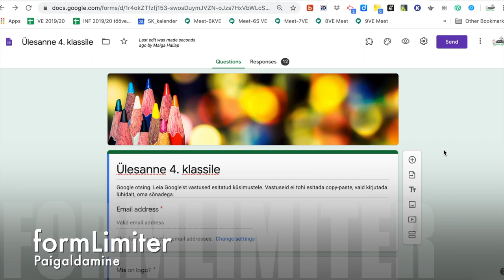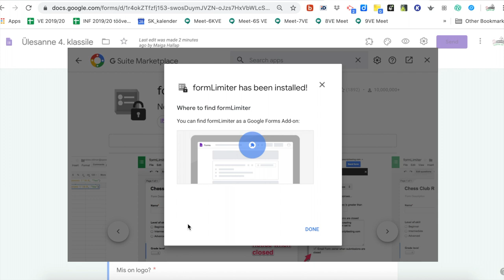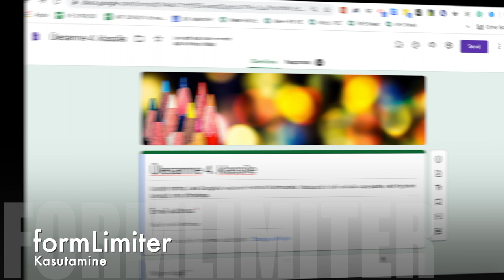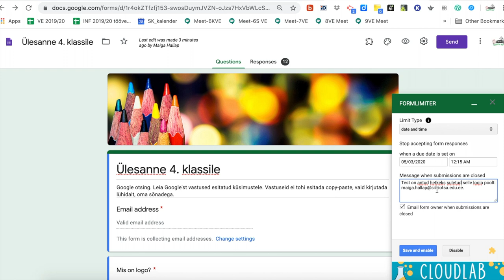formLimiter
Google Forms testidele sooritamise aja määramine.